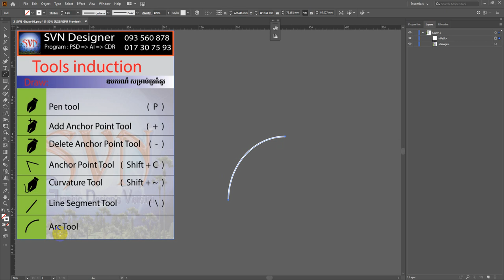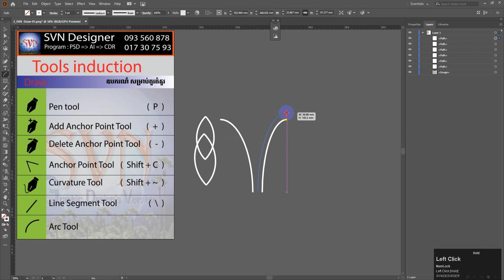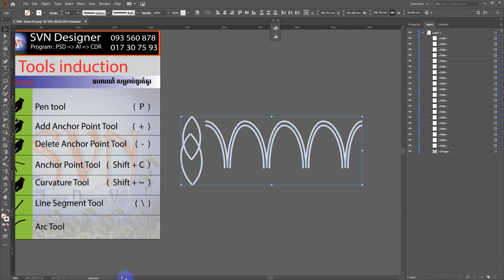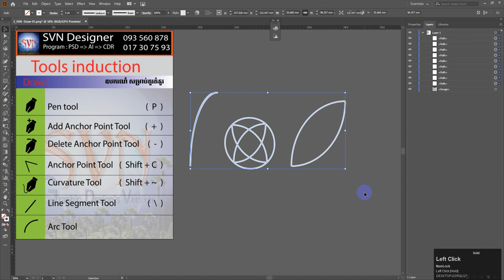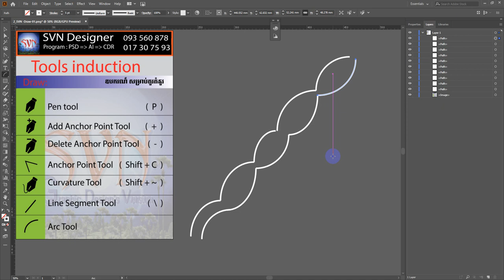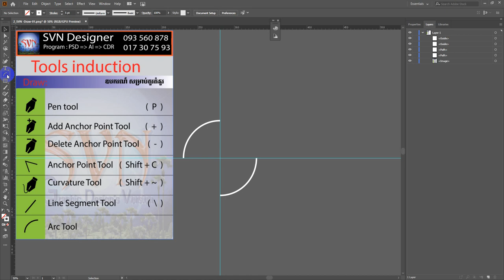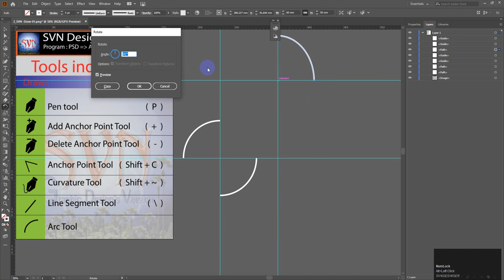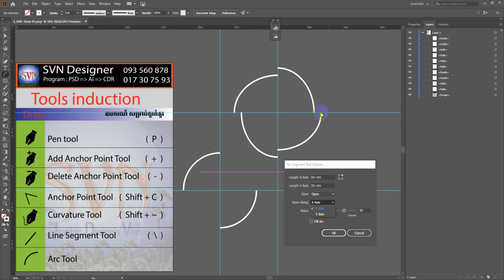ការប្រើឧបករណ៍ រាងធ្នូ 7_Arc Tool_Draw_khmer